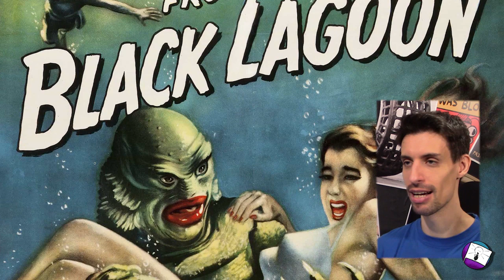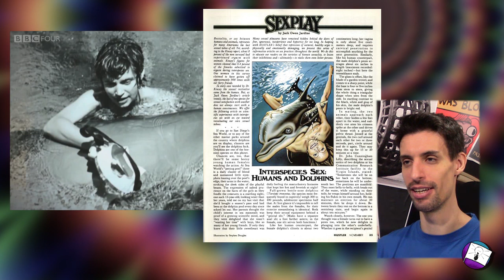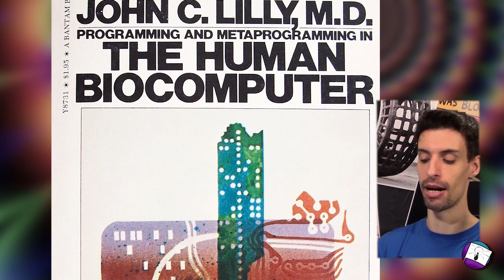John C. Lilly - Sesso droga e delfini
La folle storia di John C. Lilly e le sue ricerche sulla mente e sulla comunicazione con i delfini. Un racconto carico di LSD, agenzie governative e idee improbabili.

FONTI:
John C. Lilly info biografiche

L'Ordine del Delfino e le origini del programamma SETI